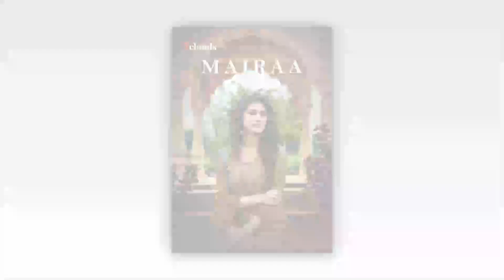Mairaa - Trending Digital Printed Fancy Kashmiri Work Casual Ladies Suits Materials Shopping Online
Whatsapp Or Order Online
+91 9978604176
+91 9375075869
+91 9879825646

CATALOG NAME : Mairaa

Price : Rs.675/-

Weight : 10 KGS

MOQ : 10 Pieces (1 Set)

Fabrics : Jam Cotton

Mairaa

    TOP : Pure Jam Digital Kashmiri Embroidery Work Unstitched Top
    BOTTOM : Semi Lawn Cotton Printed Unstitched Bottom
    DUPATTA : Pure Mal Cotton Digital Printed Dupatta
    PIECES IN SET : 10 Pieces In Catalog
    PER PIECE RATE : Rate 675/-
    WEARING STYLE : Casual , Modern

You Can Buy Mairaa Online on Shiona.In !
Step 1, Select Mairaa Click " Add to Cart "  You can add Quantity as per Your Requirements to the cart.
Step 3, Select Shipping Method Such as Home Delivery Courier , Flat Rate Shipping , Transport Mode or Special Delivery for Remote Areas.
Step 4, Select Your Preferred Payment Method Such as Online Instant Payment (You Can Make Payment Using all Your Netbanking Accounts , Debit and Credit Cards ✭ Offline Bank Method Payment (NEFT,RTGS,IMPS,CASH DEPOSIT).
Step 5, Once all of above steps are followed and completed Your Order for Mairaa Will Be Completed and Processed Further, You Will Get a Confirmation Email from Us for Your Order Updates and Payments Confirmation as well in case of Online Instant Payment Methods.

Why Purchase Mairaa from Shiona.In ?

✅We Accept Various Secured Ways of Payments Towards Your Mairaa Order Placed On Shiona.in
✅ Wide Product Categories Wholesale Dress Materials, Wholesale Suits Materials, Wholesale Sarees, Wholesale Kurtis, Wholesale Fabrics
✅ Instant Online Payments Using All Digital Contact Less Payment Methods.
✅ Debit Cards Visa,Master,Maestro,Rupay and all other cards Issued By Indian Banks.
✅ Credit Cards Issued by all Banks in India and International.
✅ Netbanking Using any Indian Bank Accounts.
✅ UPI You Can Opt for UPI Scan and Pay for Your Orders Using GooglePay,Phonepe,Amazon Pay,Bharat Pay or Paytm or any bank UPI Application.
✅ Credit EMI Facilty to avail the Credit Facility to Our Buyers We Offer EMI and Credit Facility for eligible customers they can check the offer on Payments Page.
✅ Direct Bank Offline Method Payments Using Cash Deposit, Cheque Deposit, NEFT, RTGS, IMPS.

Get benefits of Buying Mairaa from Shiona.in .

Shiona.In (a Registered Orgnization With Govt Of India and Approved by DIPP)
Following Benefits Our Clients Get from Us on Their Product Procurements.
✅ Secure Payment Methods (All The Payments Processed By Shiona.in are Highly Secured through Various Security Channels and Backed By HDFC Bank For Payments Processing Through Online Method)
✅ Customers can Opt For Various Credit and EMI Methods of Payment Details can be viewed on Online Instant Payment Checkout.
✅ Various Shipping Methods for Fastest Possible Way to Deliver Goods at Cost Effective ways to Our Clients.
✅ International Reach (We Being Wholesale Exporters Serve to Various Countries all over Globe)
✅ Internal Sourcing Teams ( Who Verify and Source Goods By Paying Visits to Various Goods Manufacturers for Their Fabric Quality and Saleblity in Indian Market).
✅ Sales Support (Having any Trouble with goods , Purchase , Sale , Payments , Shipments) We are a Call/E-Mail away.
✅ Industry Leading Payments Offers EMI, Credit, Netbanking, Instant Online Credit Debit Cards, UPI, Wallets, Offline Bank.

જથ્થાબંધ ડ્રેસ મટિરીયલ્સ ખરીદો Mairaa , थोक ड्रेस सामग्री खरीदें Mairaa , ಸಗಟು ಉಡುಗೆ ವಸ್ತುಗಳನ್ನು ಖರೀದಿಸಿ Mairaa , മൊത്ത വസ്ത്രധാരണ സാമഗ്രികൾ വാങ്ങുക Mairaa , घाऊक वस्त्र सामग्री खरेदी करा Mairaa , थोक पोशाक सामग्री किन्नुहोस् Mairaa , ହୋଲସେଲ ପୋଷାକ ସାମଗ୍ରୀ କିଣ | Mairaa , ਥੋਕ ਵਿਕਰੀ ਸਮਗਰੀ ਖਰੀਦੋ Mairaa
තොග ඇඳුම් ද්‍රව්‍ය මිලදී ගන්න Mairaa , மொத்த ஆடை பொருட்கள் வாங்க Mairaa , టోకు దుస్తుల సామగ్రిని కొనండి Mairaa , ซื้อวัสดุชุดขายส่ง Mairaa